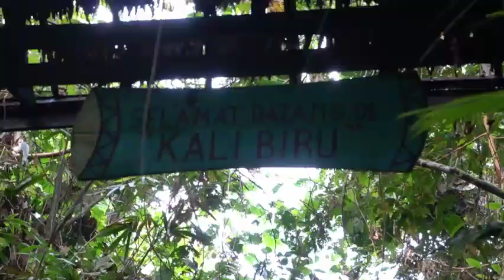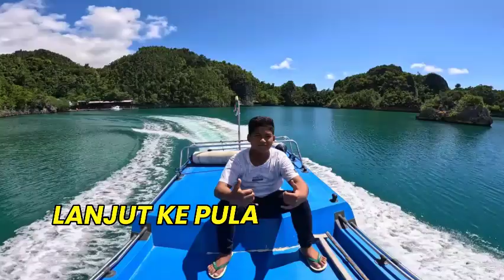DRONE TRIP RANGKUMAN LIBURAN KE KABUPATEN RAJA AMPAT PROVINSI PAPUA BARAT DAYA 16/07/2024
Kabupaten Raja Ampat merupakan sebuah kabupaten yang terletak di Provinsi Papua Barat Daya yang beribukota di Waisai, terdiri atas 4 pulau besar yaitu: Waigeo, Batanta, Salawati dan Misol.

Kabupaten Raja Ampat, menawarkan pemandangan alam yang sangat indah, mulai dari pantai, sungai, bukit, tempat snorkling dan lain-lain yang merupakan destinasi wisata kelas dunia.

Akses menuju kepulauan Raja Ampat dapat di lalui dengan mendarat di Bandar Udara Domine Eduard Oshok (DEO) di kota Sorong, yang merupakan ibukota Provinsi Papua Barat Daya, lalu menyambung dengan kapal penyebrangan di Pelabuhan Rakyat kota Sorong dengan membayar tiket Rp 125.000